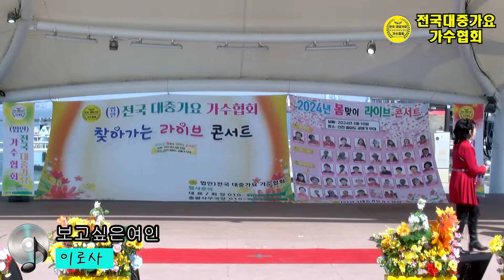보고싶은여인 (원곡 현철) 🎵 가수 이로사 💖 전국대중가요가수협회 ⭐ 월미도 갈매기홀